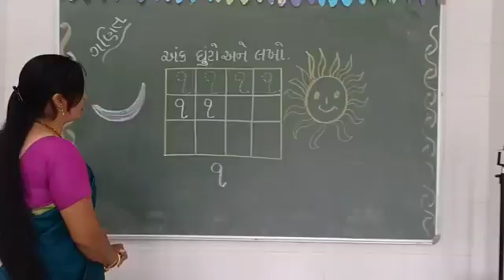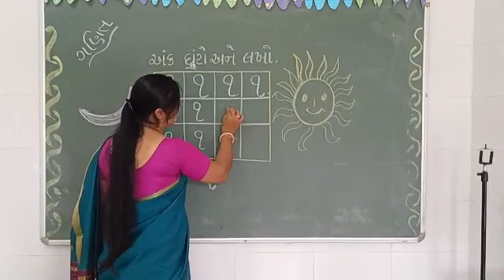CHANAKYA ACADEMY A JOY FULL KINDERGARTEN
સોપાન ૧, વિષય: ગણિત